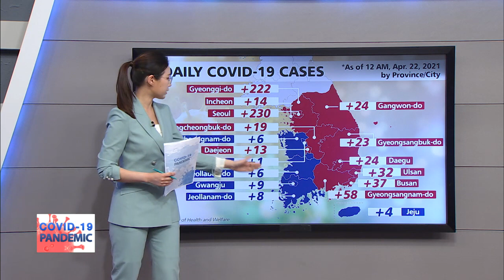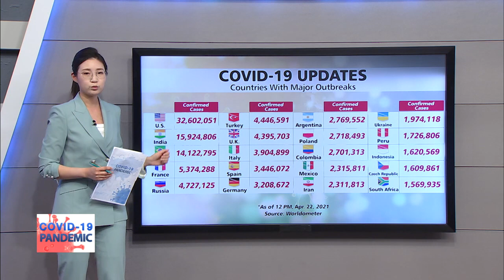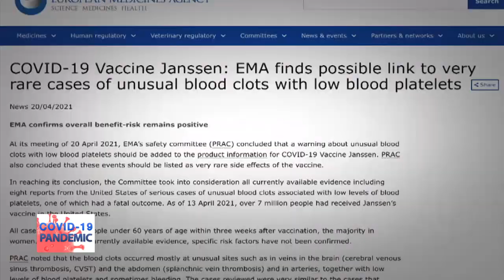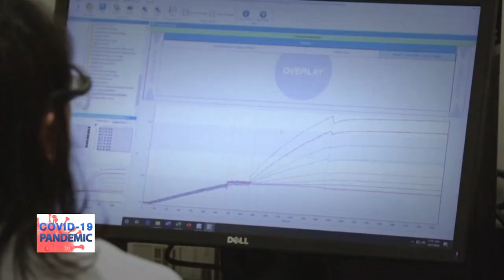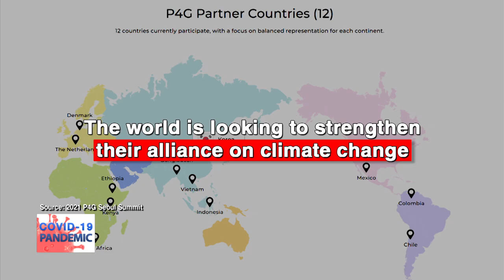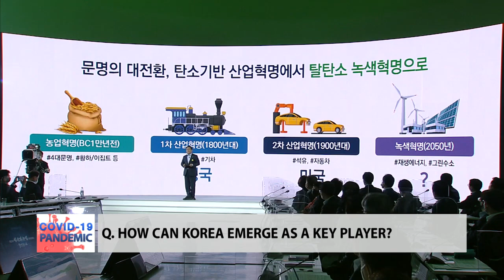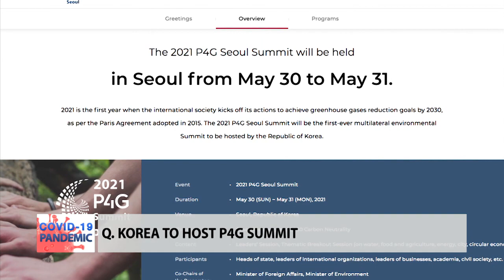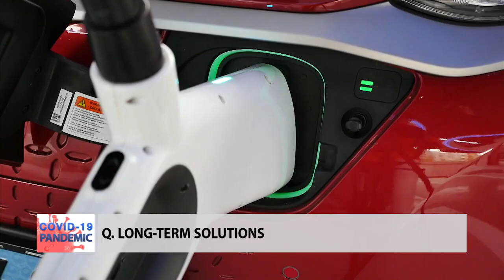[LIVE] 🔊 S. KOREAN GOV'T BRIEFING ON COVID-19 | CLIMATE CHANGE AND COVID-19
- CLIMATE CHANGE AND COVID-19
- 코로나19 속 기후변화 대응, 국제협력 중요성

[COVID-19 PANDEMIC]
April 22 marks Earth Day, designated by the UN to raise awareness on environmental protection. To mark this occasion, U.S. President Joe Biden is holding a virtual summit on climate change with 40 world leaders, while Korea is set to be the chair and host of the P4G summit in late-May. We sit down with our panel of experts to discuss the importance of international cooperation in tackling climate change, in the backdrop of a global pandemic.

오늘은 환경오염의 심각성을 알리기 위해 제정된 ‘지구의 날’이다. 올해 지구의 날에는 미국이 주최하는 기후정상회의가 열리고, 다음 달에는 ‘P4G 서울정상회의’가 개최되는 등 기후위기 대응을 위한 국제적 행사가 연이어 열릴 예정이다.
코로나19 사태 속 기후변화 대응과 이를 위한 국제협력의 중요성은 무엇인지, 전문가와 알아보겠다.

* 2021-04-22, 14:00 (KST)